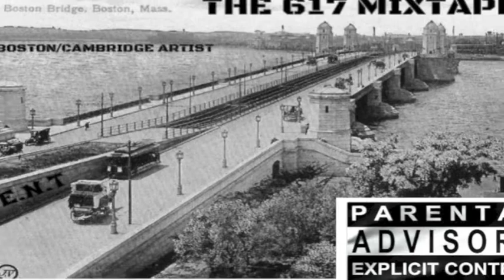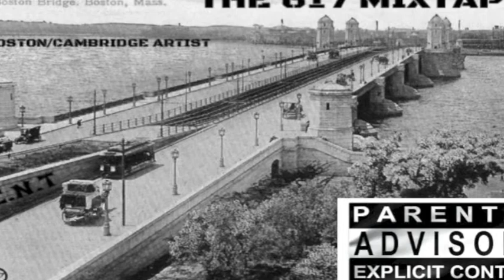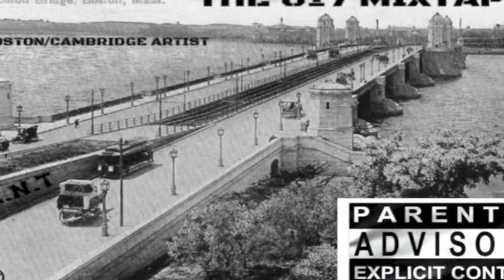WHITE NOISE (STARTED)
THIS WAS MORE HAVIN FUN BUT THIS SONG GOES IN !!
SARTED